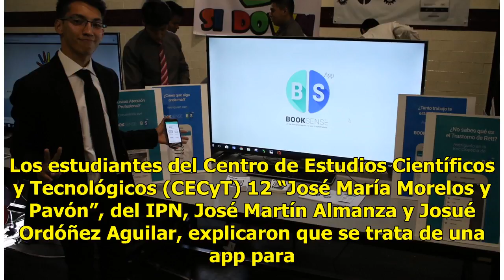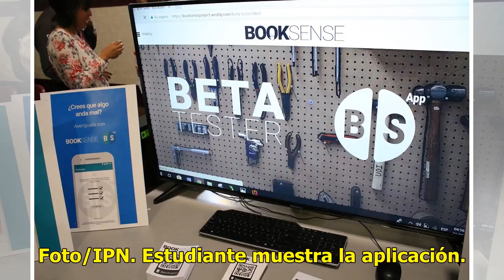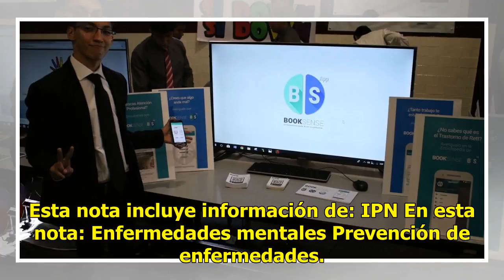Uno de cada tres mexicanos padece trastornos mentales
Uno de cada tres mexicanos padece alguna enfermedad mental y no se atiende inmediatamente porque en muchas de las ocasiones desconoce tener algún trastorno psicológico; situación que llevó a estudiantes del Instituto Politécnico Nacional (IPN) a desarrollar la aplicación Booksense, que proporciona m...